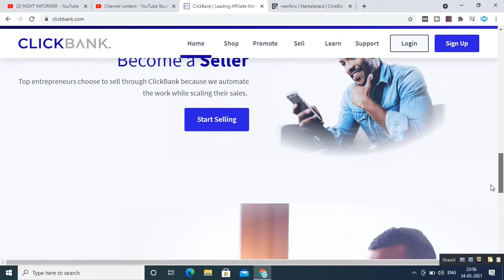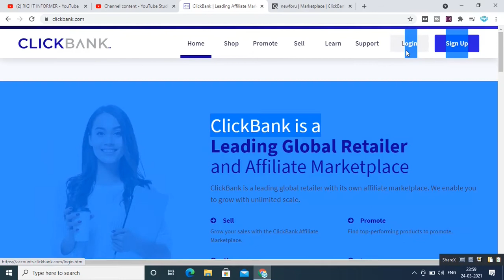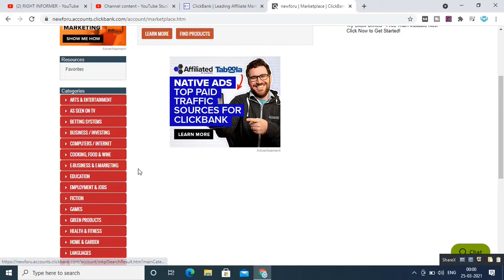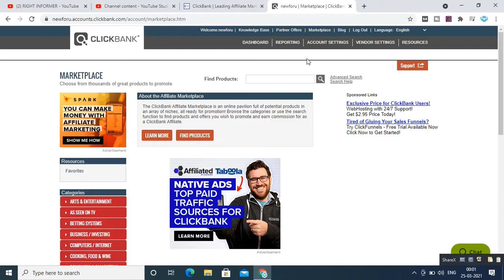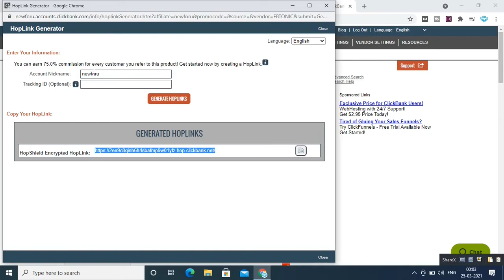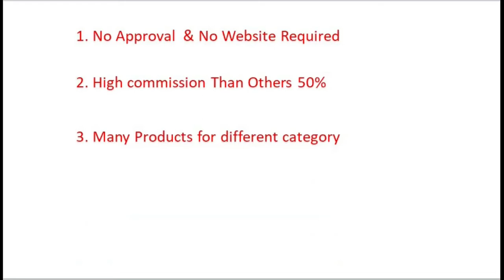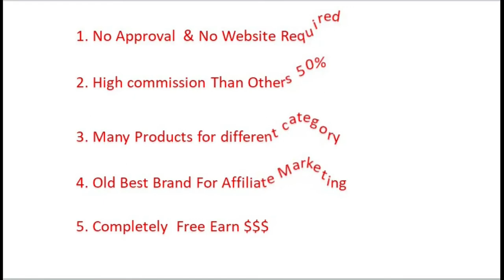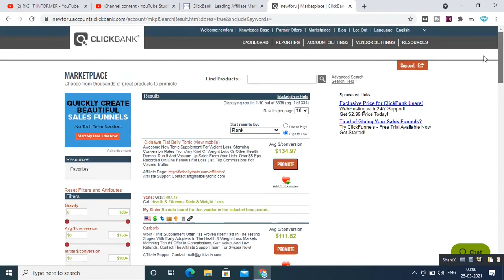Why Clickbank Affiliate Marketing Is The Best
Hello dosto swagat hai aap ka right informer channel me

Aaj ke iss video me main aap ko batane wala hun why clickbank affiliate marketing is the best

And why clickbank affiliate marketing is Top affiliate marketing

Because in this video i am going to explain in details the Best Affiliate marketing program for beginners

So this is an important video How to Choose the best Product on ClickBank for Affiliate Marketing

And how clickbank is the best affiliate marketing platform

If you are a beginner and want to Promote Clickbank Products Without A Website with Free Traffic

Then in this video you will learn how to choose the best product for affiliate marketing

On the clickbank platform

And this is a very important video for you Why should you choose clickbank

Because in this video you will know the facts about clickbank affiliate marketing

And how to create an affiliate account free

And there are many products for you to promote and earn money online from clickbank

So if you want to know details about Clickbank Affiliate Marketing

Then must watch this complete video

Because i have explained in details the benefits of clickbank affiliate marketing

And why clickbank for beginners is good

Hence you will know the facts Is ClickBank A Good Affiliate Network

Kyun ki es video me aap ko puri jankari diya hai

Kaise clickbank platform per achha product choose kiya jata hai

Aur kis tarah se affiliate link banaya jata hai

Because if you want to know how to make money online through affiliate marketing

Then clickbank affiliate idea is the best and this video will help you more

Kyun ki aap ko kisi se puchhne ki jarurat nahi hogi ki kaise clickbank se paisa kamaya jata hai

Aur kis tarah se online passive income generate kiya jata hai

Esliye es video me puri jankari diya hai ki kyun clickbank best hai

So don't miss why clickbank affiliate marketing is the best but watch complete video for knowledge

 1 why clickbank affiliate marketing is the best

 2 How to Choose best Product on ClickBank for Affiliate Marketing

 3 How to Promote Clickbank Products Without A Website with Free Traffic

 4 how to make money online through clickbank